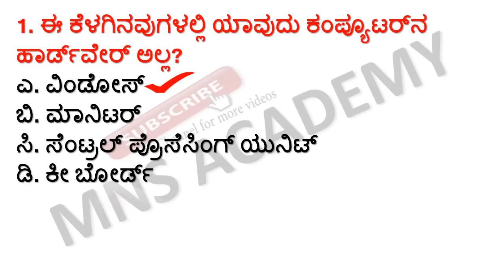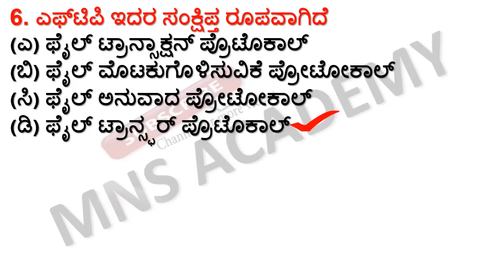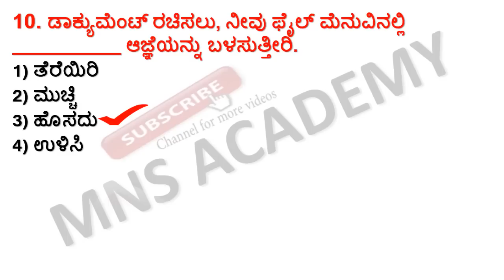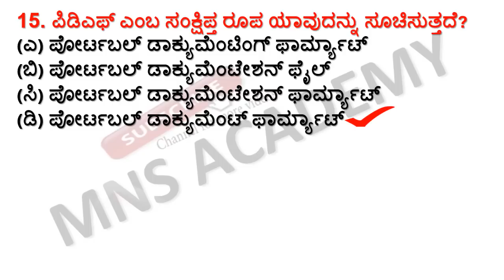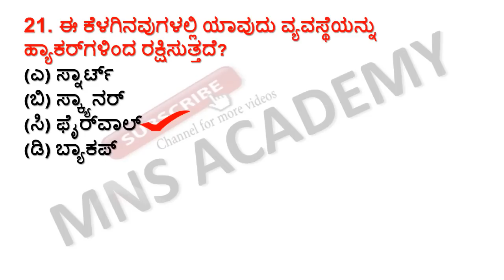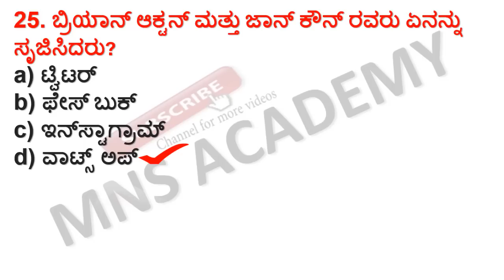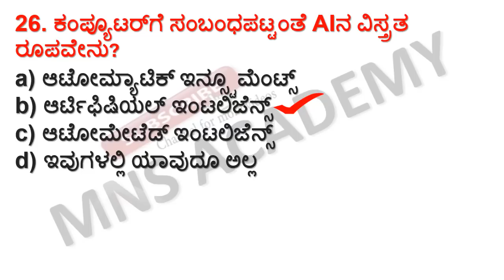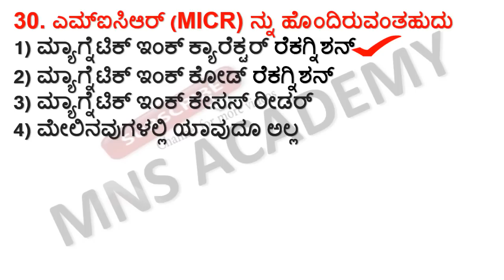TOP 30 IMPORTANT COMPUTER QUESTIONS FOR KSRP EXAM 2020/SDA/FDA AND FOR ALL COMPETITIVE EXAMS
To crack the KSRP/SDA/FDA/OTHER COMPETITIVE EXAM, candidates must practice the most frequently appearing questions of different sections of the exam. It will help them in improving their speed of attempting maximum questions in minimum time with accuracy. So, in this video we have compiled 30 most important Computer Questions that have maximum chances to come this year in the ksrp/sda/fda/other competitive Exam.